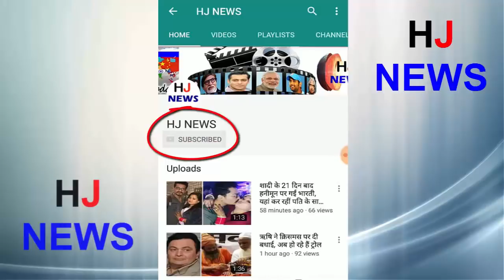बुरी खबर, इस मां का निधन, फ्यूनरल में नहीं पहुंचा कोई भी TV स्टार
Ejaz Khan's mother, who is a X-based Contestant of Big Boss Season 7, passed away, whose news she gave to social media. Ezaz tweeted while writing: "My mother is waiting. Namaz Varasova of Janaja will be in Shah Baba Dargah Please pray to the person who has to pray for the mother. ' Funeral happened in the cemetery of Versova, where no TV star except Ejaz's family reached
- Many Bollywood stars paid homage after Ejaz's tweet. Manoj Prabhajei tweeted while writing, "God give peace to his soul and give you the strength to endure suffering in this difficult hour."
- He was very sad to hear the news. May God give peace to his soul and you have the strength to endure suffering my brother
- Let's say that Ejaz Khan was thrown out of the show due to bad behavior from Ali Kuli Mirza in Bigg Boss 7.
HJ NEWS !!